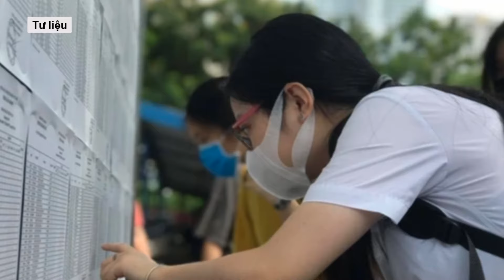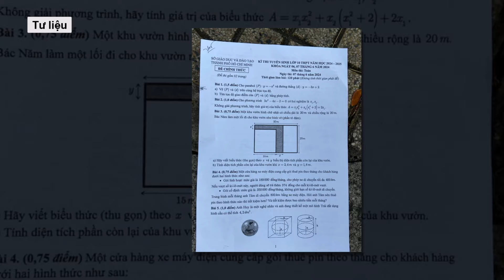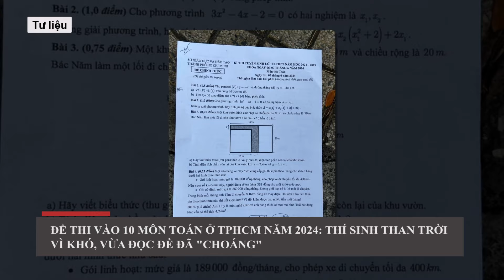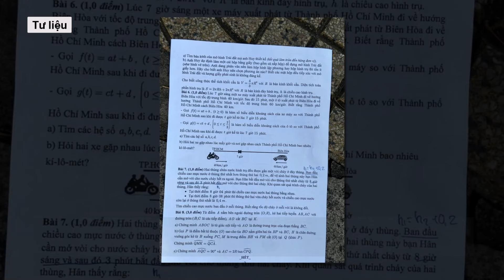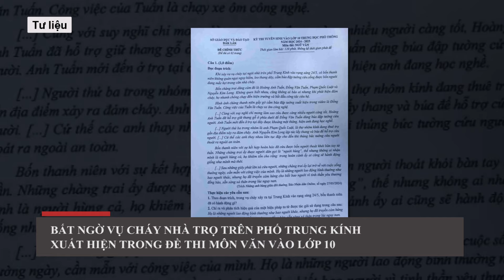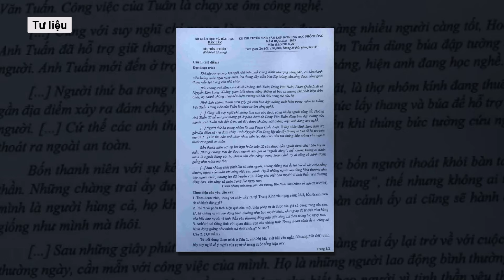Điểm chuẩn vào lớp 10 ở TP.HCM sẽ giảm vì đề thi môn toán khó? l Báo Dân Việt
Theo nhiều GV tại TP HCM, nếu đề toán có mức độ khó tương đương ngữ văn và ngoại ngữ thì có lẽ điểm chuẩn tuyển sinh lớp 10 năm nay sẽ ổn định như năm ngoái hoặc tăng nhẹ. Tuy nhiên, sau môn thi toán, nhiều GV dự đoán phổ điểm môn toán sẽ thấp, theo đó điểm chuẩn có thể giảm.